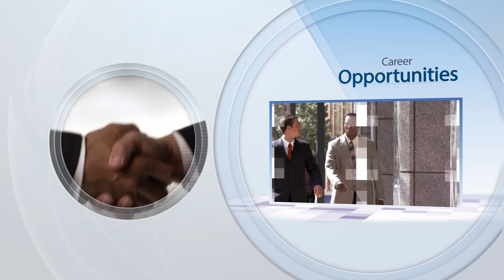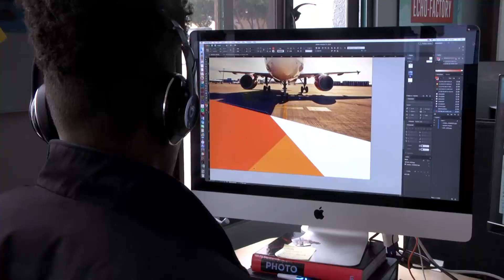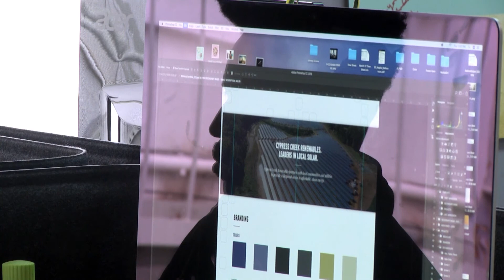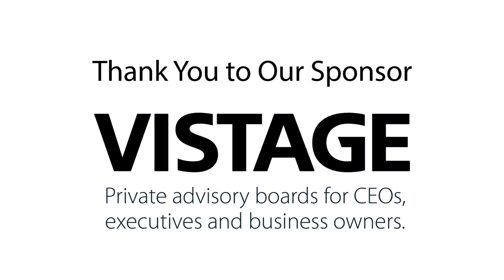Mike Schaffer, CEO of Echo Factory on the Keys to Measuring Success in Advertising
From the Corner Office interviewer, Jackie Kibler speaks with Mike Schaffer about some very important keys to measuring the success of Advertising campaigns for your clients.

A long-term branding strategy should go hand-in-hand with a return on investment to measure the success of a good advertising campaign.

When measuring the success of Ad Campaigns and Marketing,  it’s easier now than it's ever been to look at data and make data-driven decisions. Google Analytics is the main source that not only we, but a lot of companies use to study this success. Open rates for web traffic coming in,  conversion rates from people visiting websites, clicking on an ad or calling in by phone, and tracking are also very important factors.

When looking at your social media reports and the engagement around you, you may have hundreds of thousands of followers on Instagram or Twitter or even Facebook, but that doesn't necessarily mean the ad campaign was successful. You have to look at the engagement radar such as people commenting and liking and being active participants with your brand, and that will tell you more about how people feel about your brand and if what you are doing is working.

From the Corner Office: CEO Success Stories

interview with
Mike Schaffer
CEO, Echo Factory
Pasadena, CA

produced by
Gail Schaper-Gordon, Ph.D.

interview by
Jackie Kibler